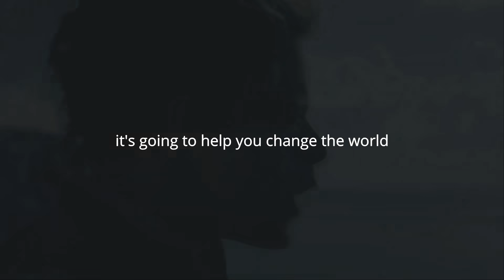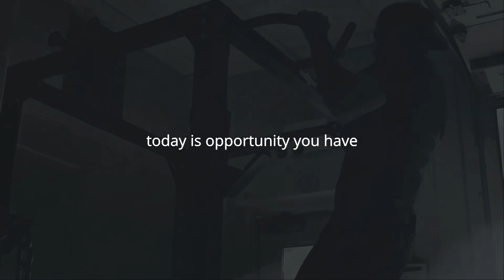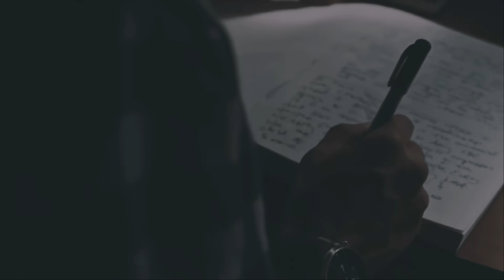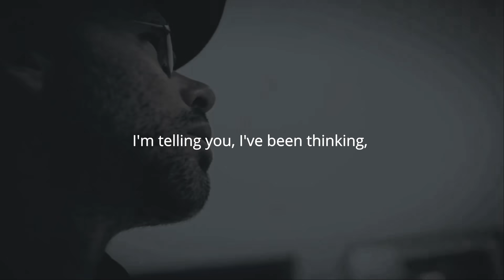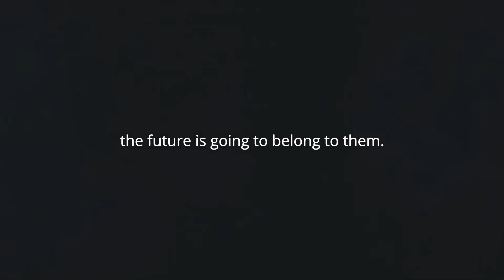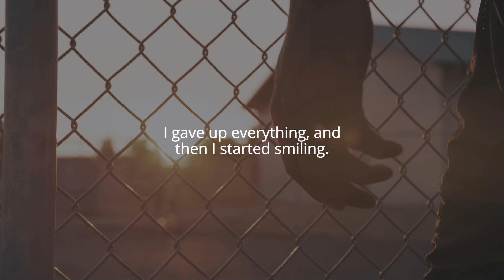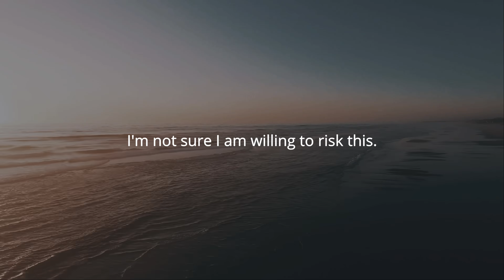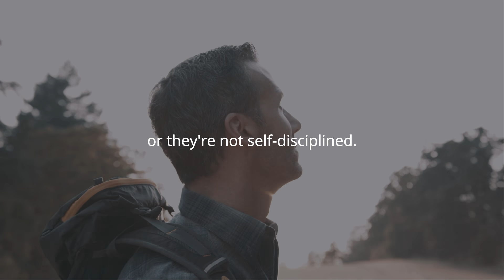Mental Strength Training - The Secrets to Become Mentally Strong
Speakers:
Les Brown
Joel Osteen
Td Jakes
Tony Robbins
Eric Thomas
Tom Bilyeu

Footage
All Video Footage through Videoblocksm Filmpac and Artgrid.

Music
Really Slow Motion
Whitesand
Borrtex